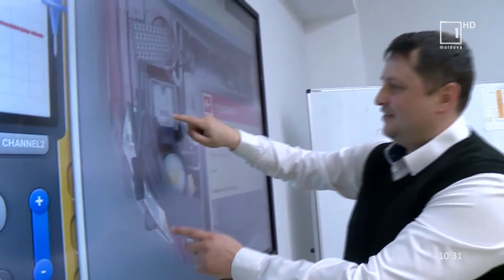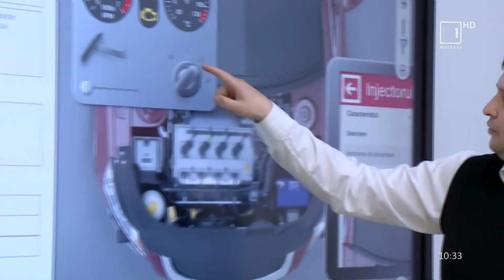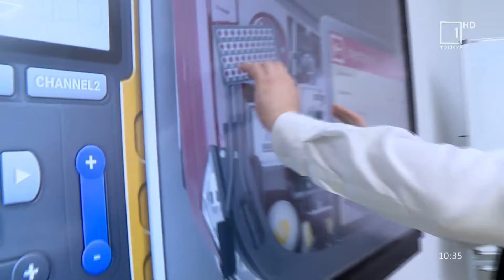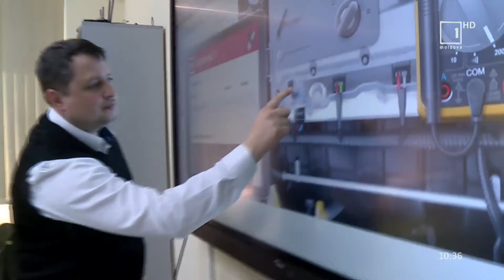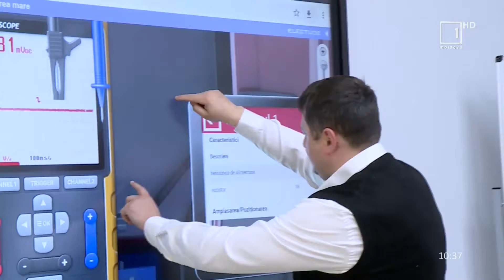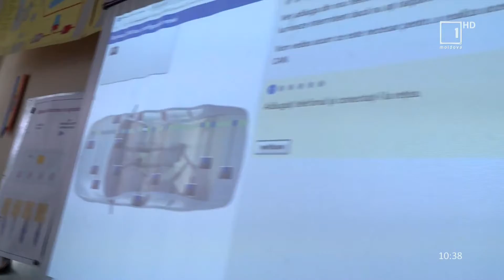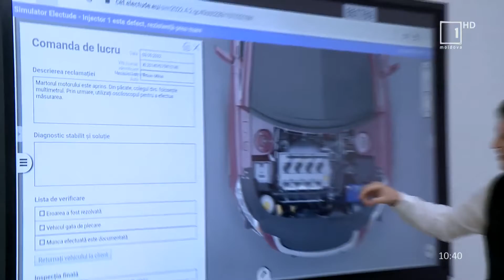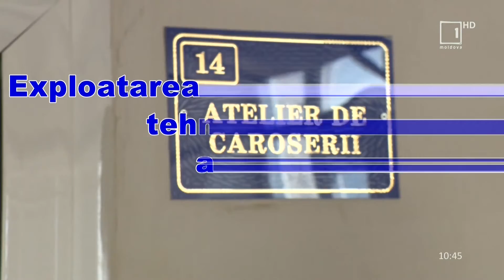„MeseriAşii” din 2 iulie 2022: Centrul de Excelență în Transporturi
„MeseriAşii”- un proiect televizat destinat adolescenţilor. Emisiunea este concepută pentru a acorda asistenţă tinerilor de a se orienta în carieră. Din emisiune aflăm despre ofertele instituţiilor din domeniul învăţământului profesional tehnic şi oportunităţile de angajare în câmpul muncii.

„MeseriAşii” oferă un răspuns clar la întrebările: ce este învăţământul dual şi cum se desfăşoară procesul educational? Emisiunea este realizată de jurnalista Galina Codreanu, în regia lui Gheorghe Lozovanu. „MeseriAşii” este o revistă televizată cu elemente de concurs. Periodicitatea – bilunară, durata emisiunii – 30 minute.